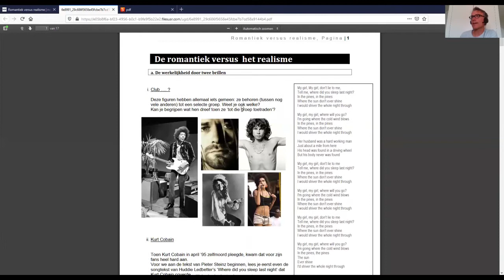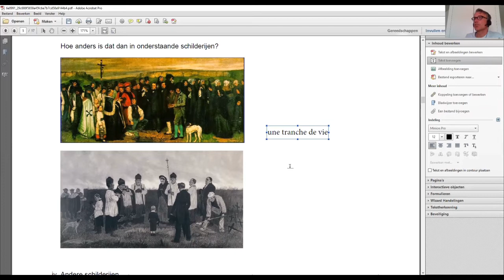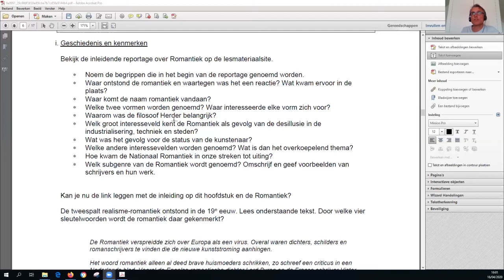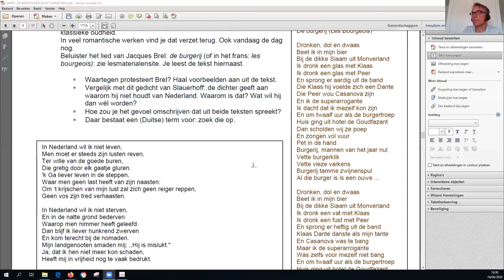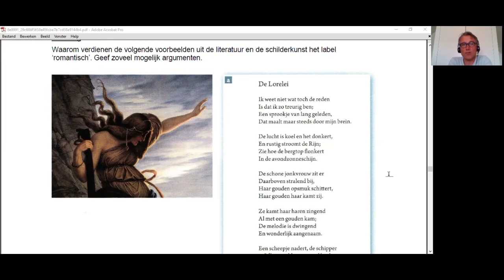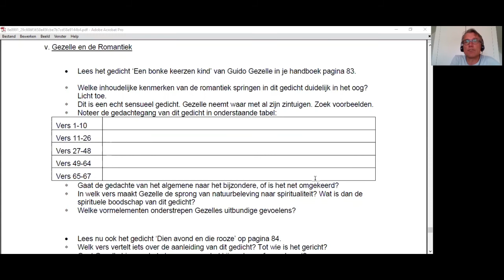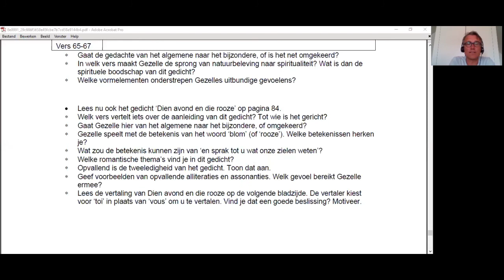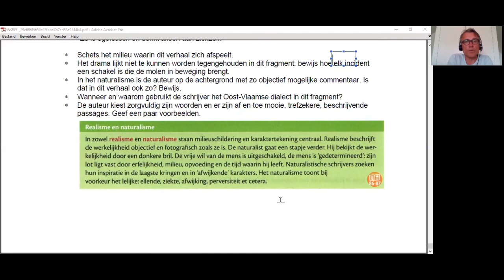Romantiek versus realisme